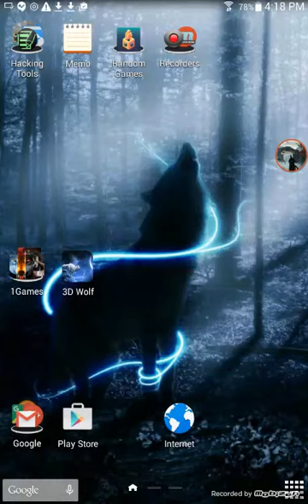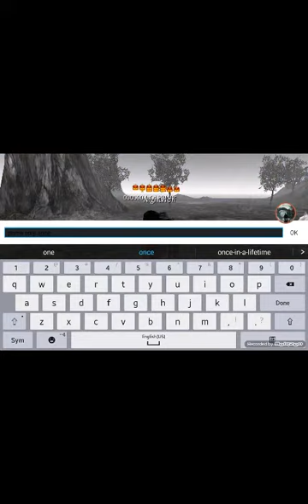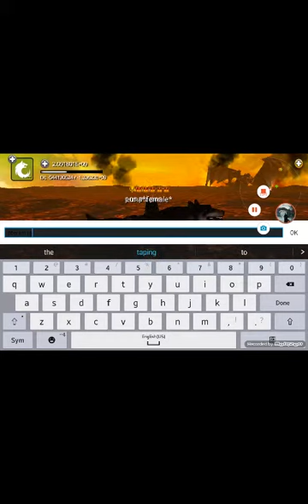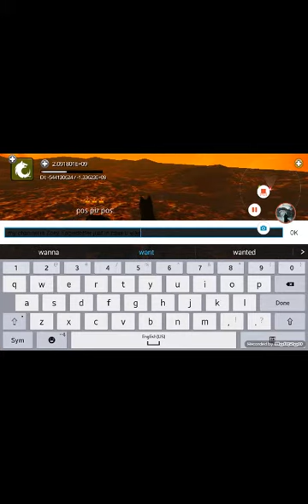1st Time Useing Mobizen | Wolf Online